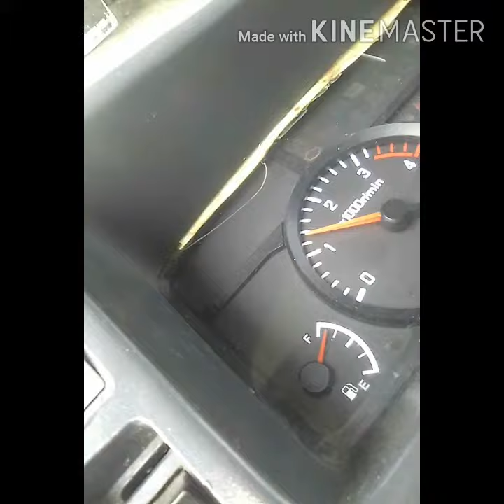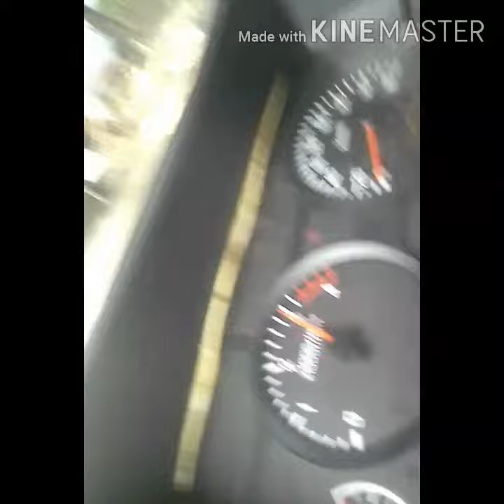Falla de aceleración en la NQR Chevrolet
Aqui le traemos unas de las fallas de la NQR Chevrolet la cual no aceleraba ni emparejaba .